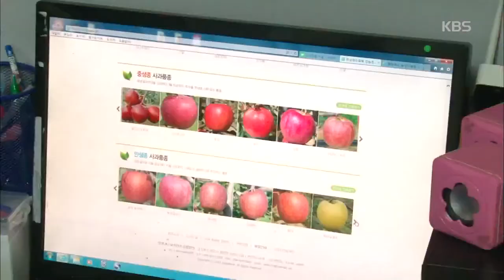인간극장 - 성실한 농부 보근 씨 희망이 있는 미래가 보인다